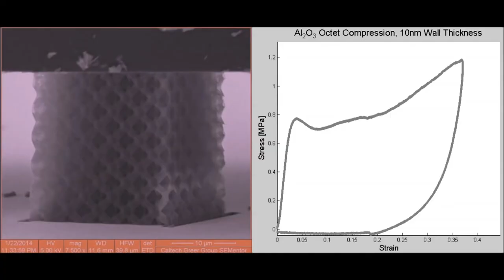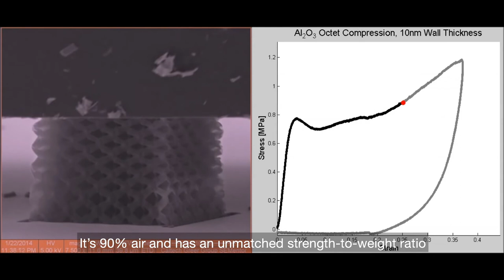Next Tech Construction - The Future of Construction will have Nanomaterials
Using artificial intelligence and augmented reality as construction and design methods has been an important step for many contractors. However, there are other types of impressive, futuristic innovations that can allow us to make great strides in the industry. One such innovation, is the use of nano materials.